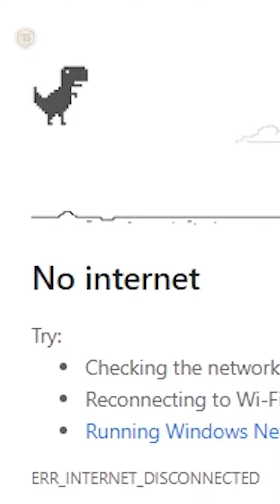TECHNO GAMERZ INTERNET STOPS WORK